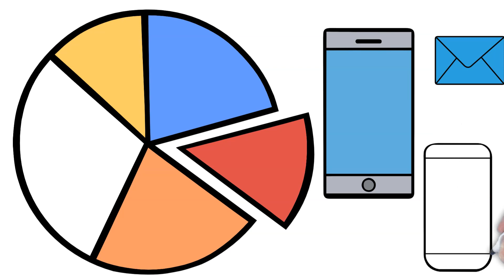LEY 10 LEY DE LA DIVISIÓN 10/22 DE LAS 22 LEYES INMUTABLES DEL MARKETING RESUMEN ANIMADO